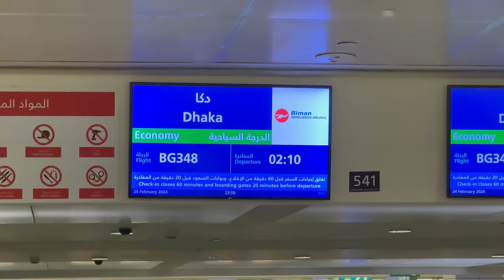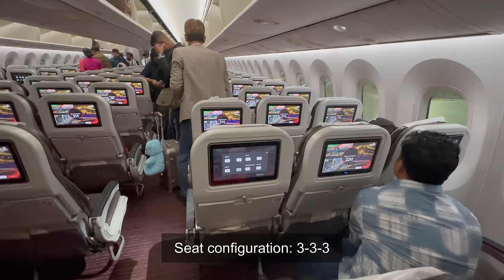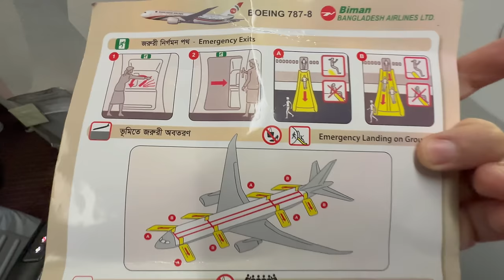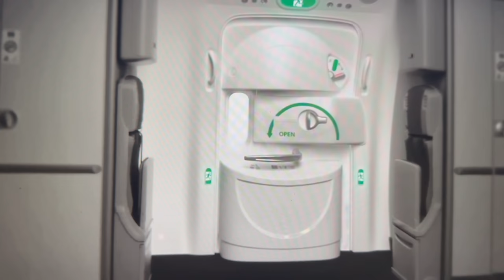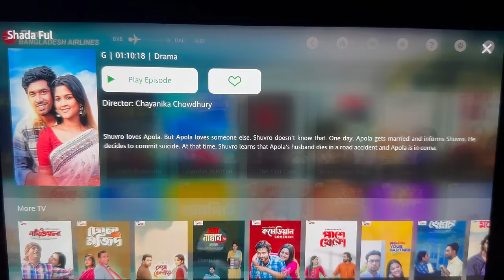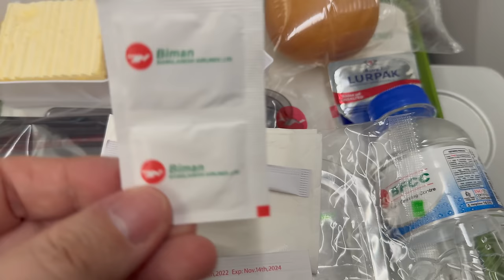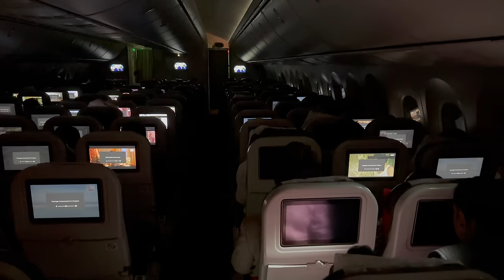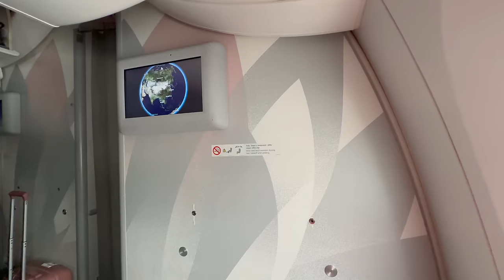Biman Bangladesh Airlines | Dubai-Dhaka | Boeing 787-8 | Biman Economy class | Trip report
Salam travelers and welcome to this incredible flight with Biman Bangladesh Airlines from Dubai to Dhaka on the comfortable Boeing 787-8.

Biman fleet consist of :   6   Boeing 787-8, Boeing 787-9
                                            4   Boeing 777-300ER
                                            6   Boeing 737-800
                                            5   Bombardier Dash-8-Q400
Biman Bangladesh Airlines commonly known as Biman,, is the national flag carrier of Bangladesh With its main hub at Hazrat Shahjalal International Airport in Dhaka, the airline also operates flights from its secondary hubs at Shah Amanat International Airport in Chittagong and as well as Osmani International Airport in Sylhet. The airline provides international passenger and cargo services to multiple destinations.

I will show you on this flight report the terminal one in Dubai airport, The amazing Boeing 787-8 cabin, food service and I asked for a second meal, amazing views of Dhaka airport  and the city while landing

Flight number: BG348
Destination: Dubai - Dhaka
Aircraft type : Boeing 787-8 dreamliner
Registration :S2-AJV
Economy class
flight time: 3h45m
seat number: 6J
Ticket price: 215 $

The cameras used for this video : iPhone 14 pro max
You can  leave a Super Like as an appreciation  for my work   and I will put all that money in more  future flight reports, thank you:😊